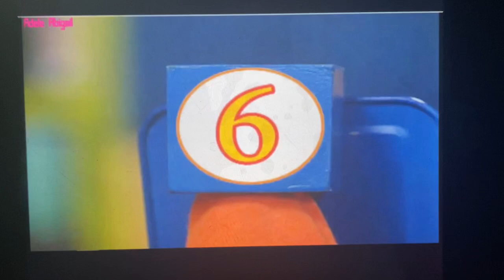Sesame Street Six Kids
Count Sings Six at Sea
Pixar DVD 3-Pack 15th Anniversary 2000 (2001, Original Release) (2001 Real, Version)